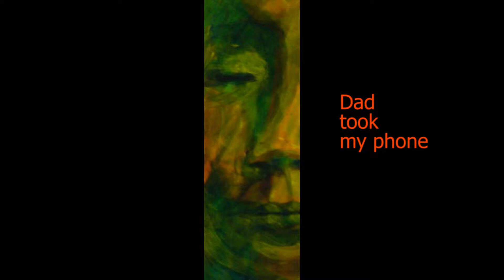Bob Adams - Time to think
Bob Adams - Video with text